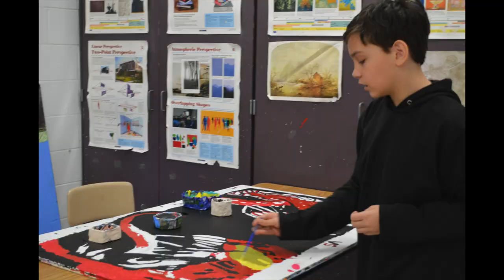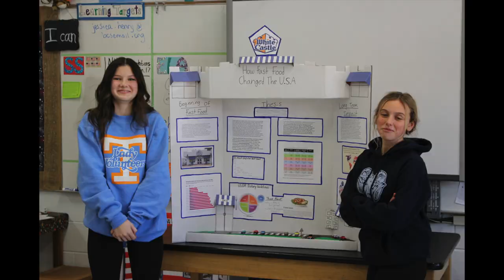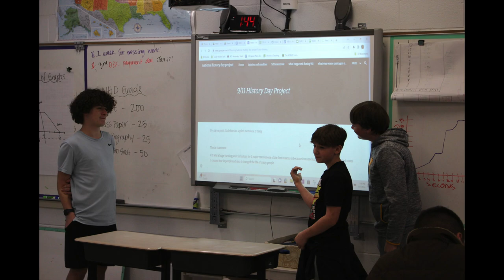TCR and ACR Classes of 2028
8th Graders headed off to high school.